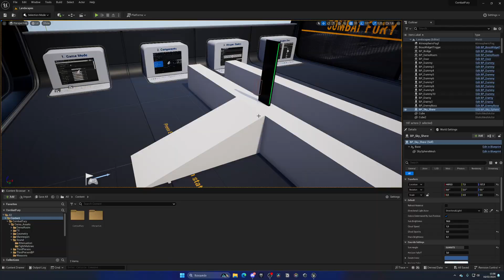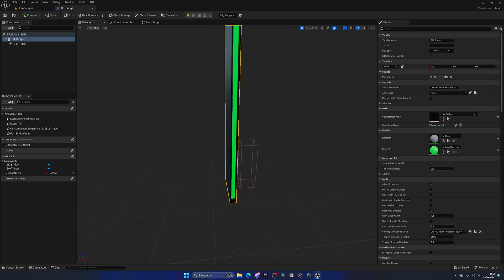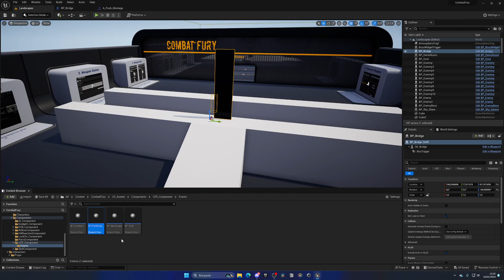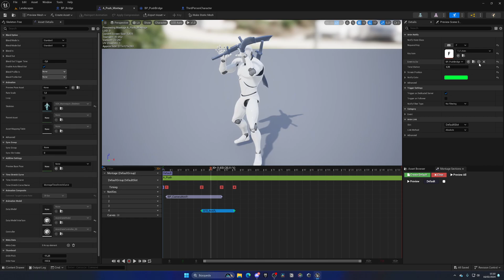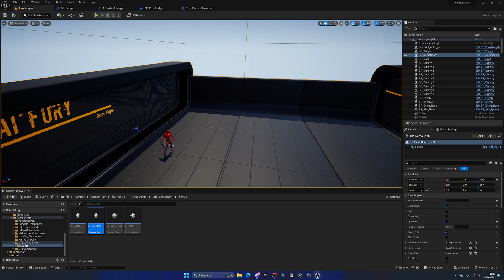How to Use QTE in Combat Fury Overview - Unreal Engine 5 Combat System - 70% Off!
Affiliate Link | COUPON CODE - GORKAFURY (ENDS TODAY!)

Thank you  @bpsystems
Hello guys, in this quick and simple video we are going to check this amazing Unreal combat asset flash sale.